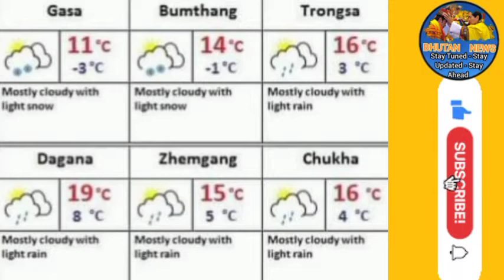13 January 2022 | Weather Forecast